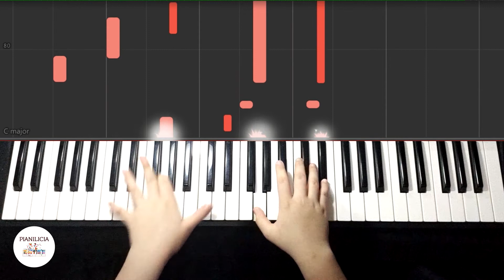Secret Garden - Song From A Secret Garden | Piano Cover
Hi guys, this is my Piano cover of Song From A Secret Garden.